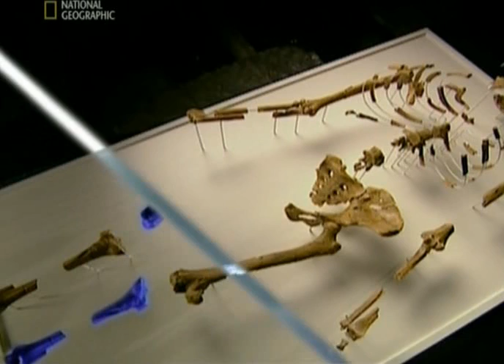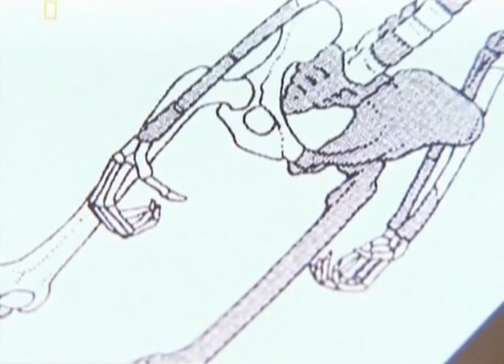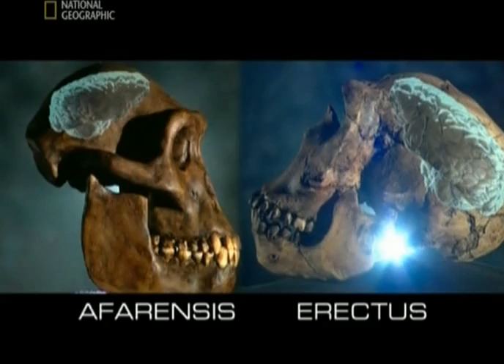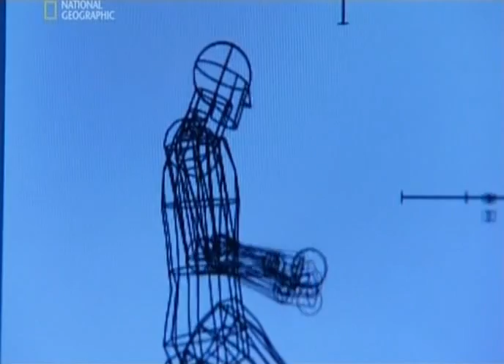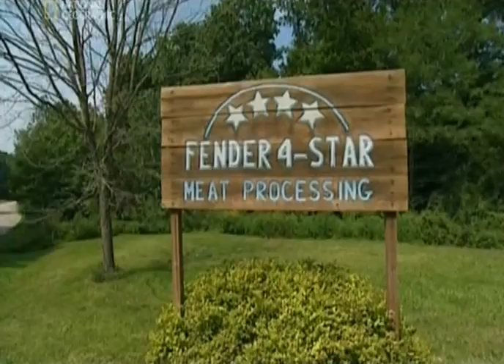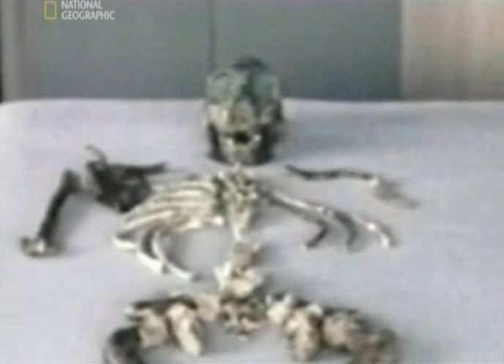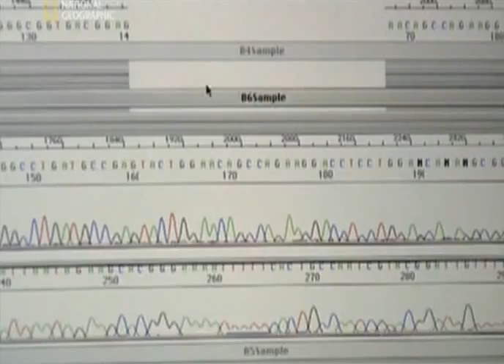Chto Takoe Chelovek 2007 XviD TVRip